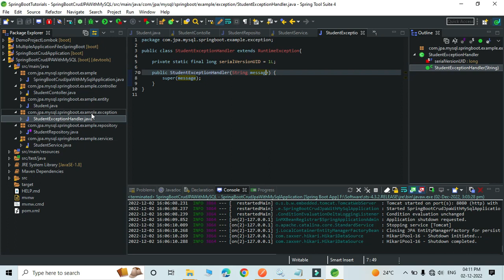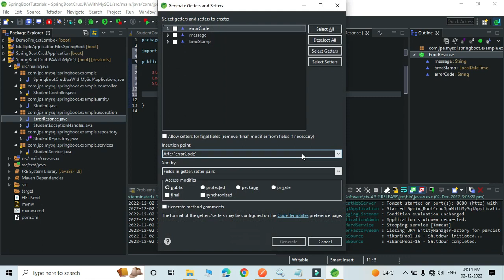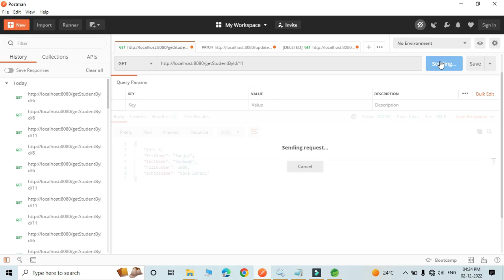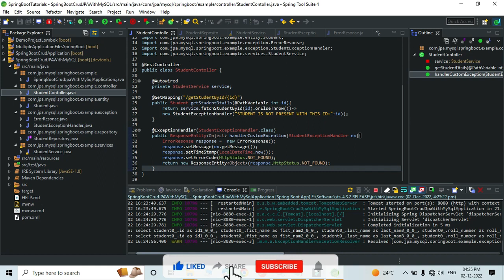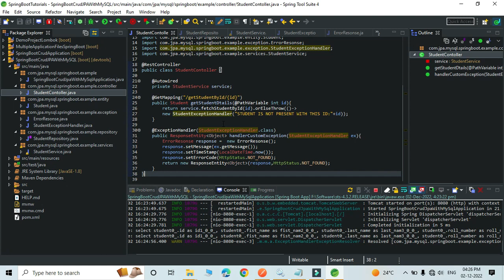Create Custom Exception in Spring Boot | Exception handling in spring boot